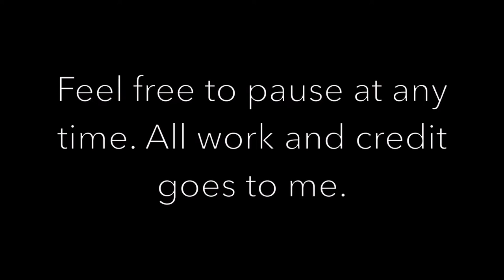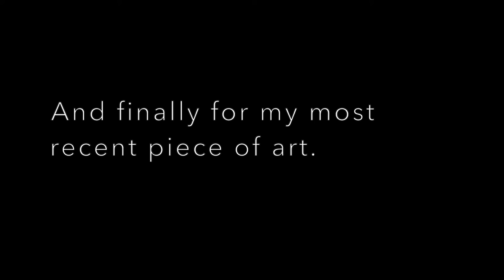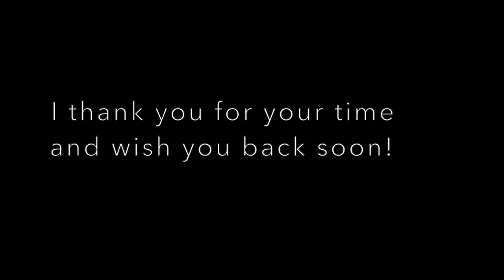Evolution of Digital Art - A.J Productions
This was a year and a half of art work. My development of art grew so much!

Note: Any gore, violence, actions or meanings that are not suitable for kids, I will not take the blame. I will try to put an alert or caution warning before hand in the video to warn. Some viewers may find some disturbing.